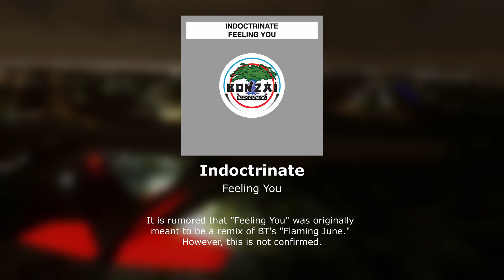DJ Low Lead - One Surreal Fall Night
"A classic trance mix that I recorded in November of 2022. Dedicated to Mixcloud for being my primary platform during the early days of my DJ hobby. Enjoy!" -DJ Low Lead

Tracklist:
1) The Auranaut - People Want To Be Needed
2) Free Radical - Surreal (En-Motion Remix)
3) Fire & Ice - Heart & Mind
4) James Holden - One For You
5) Indoctrinate - Feeling You
6) The Mystery - Mystery
7) Riva - Time Is The Healer (Armin van Buuren Remix)
8) Starecase - Lost 22 (Max Graham Remix)
9) Dance Nation - Dance! (Fire & Ice Remix)
10) Ralphie B. - Massive
11) Eve - Riser
12) The Space Brothers - Forgiven (I Feel Your Love) (Origin Remix)
13) Brancaccio & Aisher - Fracture (K For Kharbanda Mix)
14) Breeder - New York FM (Tilt Remix)
15) The Conductor & The Cowboy - Feeling This Way (Solarstone Remix)
16) Thermobee & Stratosphere - Stoned Trance
17) Push - Strange World (2000 Remake)

BPM: 144
No Key-Lock